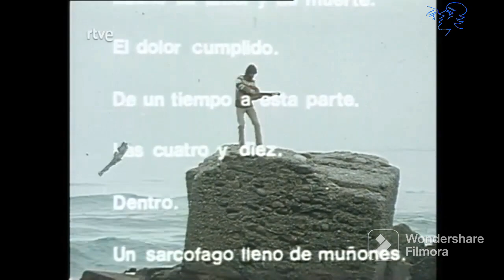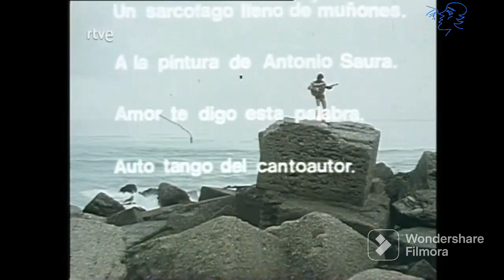Yo canto. Luis Eduardo Aute (Pilar Miró, 1977)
Especial sobre Aute dirigido por Pilar Miró.